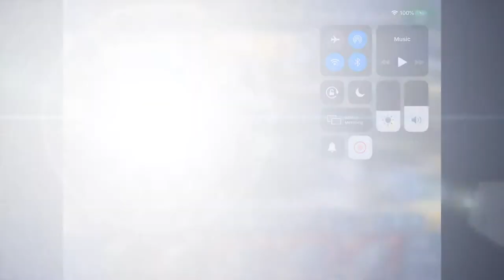WoTB. Type 64 Helping Out (VNC) Blitz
It’s better to help your team mates out sometimes